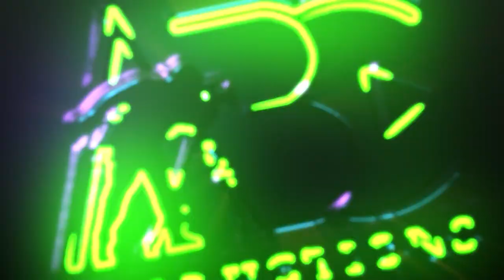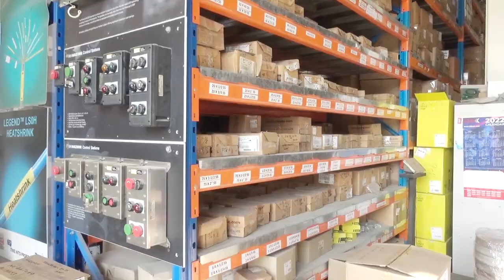Mr Rajesh Kishor Managing Director of Arabian Falcon Electrical Equipment